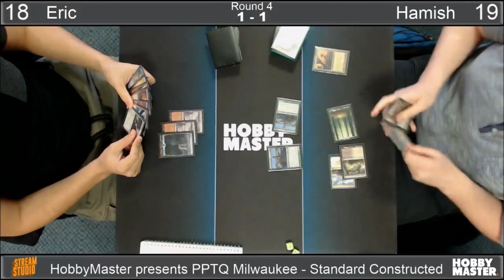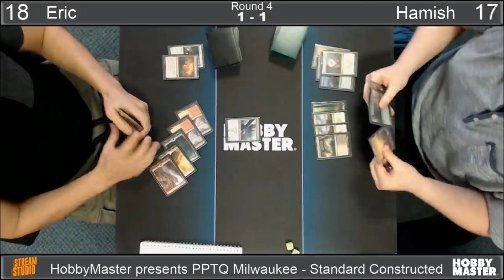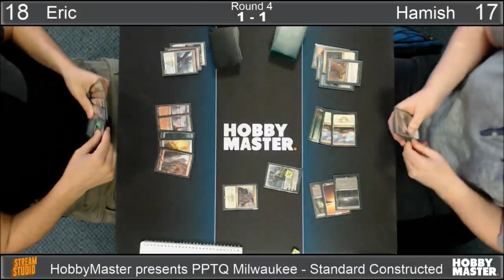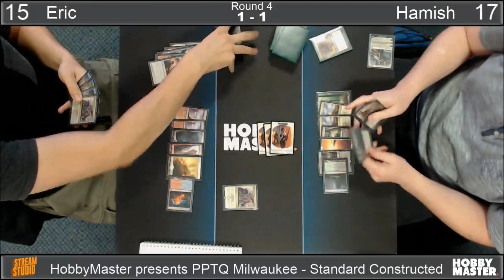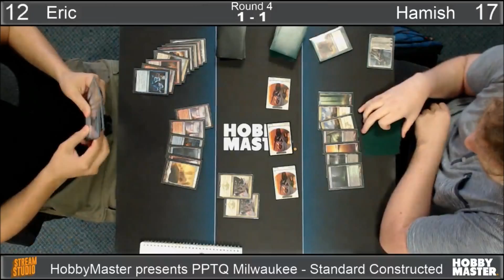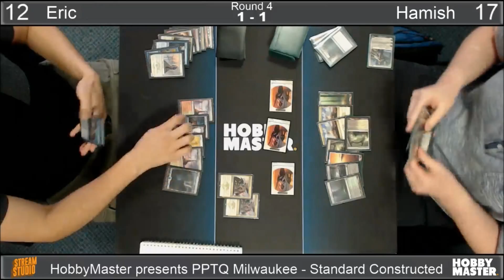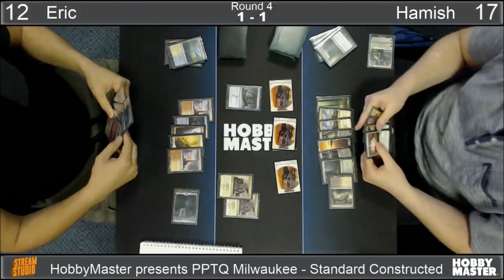HobbyMaster - PPTQ Milwaukee - Round 4 Game 3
HobbyMaster Elleslie presents PPTQ Milwaukee

Eric Viola - (Jeskai Token) vs Hamish Davel (Abzan Control)